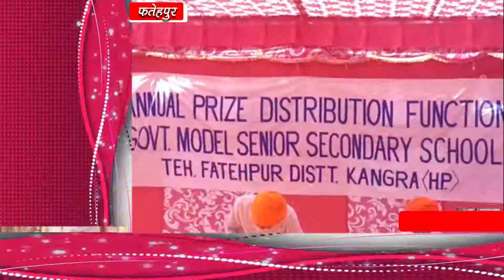फतेहपुर में पंजाबी भांगड़े ने मचाई धमाल